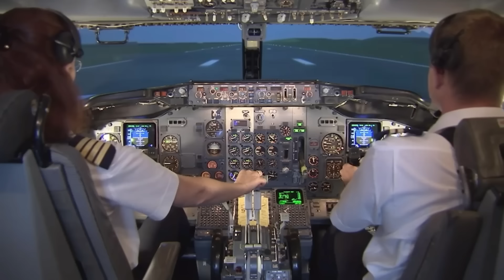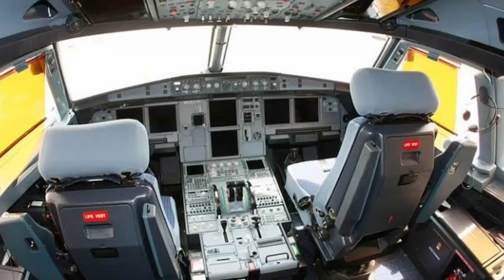কেনেকৈ এখন উৰাজাহাজ কিনি আনিলে অসমত - How wings of Hazarika comes to Assam - Dimpu Baruah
lets explore shivsagar plane resturant, wings of Hazarika